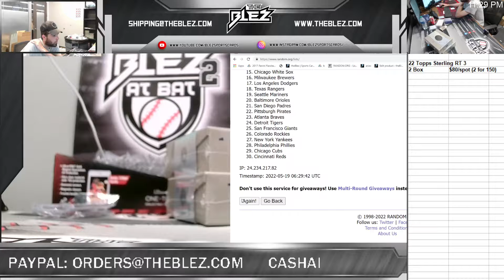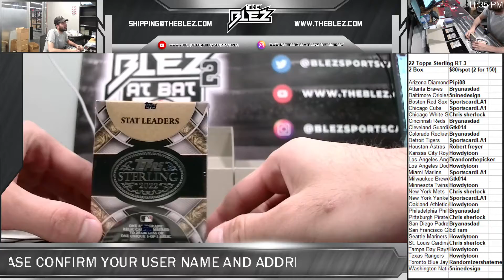2022 Topps sterling 2 box RT 3